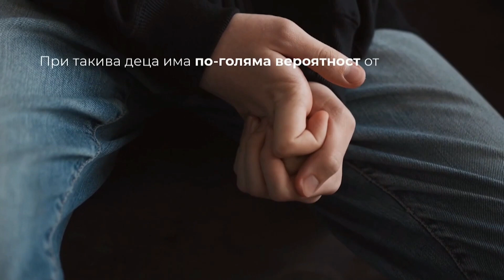Карло Луканов:В делата за родителски права няма победител-детето страда.Борим се да има майка и баща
Адвокат Карло Луканов се бори чрез законови мерки да се отреди подобаващо място на споделеното родителство и над 300 000 деца да спрат да страдат от липсата на мама или тати. На 26.12 в Деня на бащата има протест за подкрепа на споделеното родителство. Повече инфо във видеото.